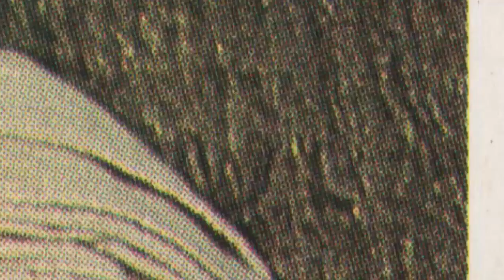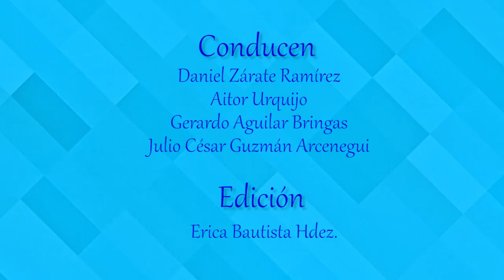T4 Capítulo 44. Bee Gees Podcast Historias de Sábado por la Noche. A Breed Apart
1984 se convirtió en el año donde (como en 1970) los hermanos Gibb hicieron proyectos por separado. En el caso de Maurice compuso la banda sonora para la película "A Breed Apart" donde deja en claro que es un compositor nato, además de los dos temas interpretados vocalmente por él "Hold her in your hand" y la nueva versión de "On time" (Crystal Blue).